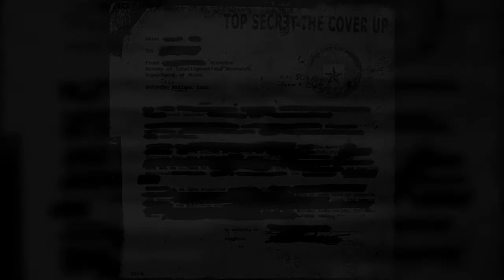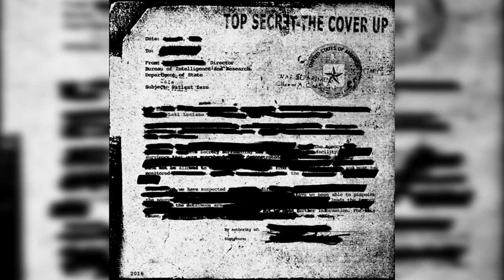Loki Luciano - William Colby Franklin Coverup (Darkthrone - Cromlech Cover) [The Cover Up - 2016]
Artist: Loki Luciano
Track: William Colby Franklin Coverup  (Darkthrone - Cromlech Cover)
Album: The Cover Up